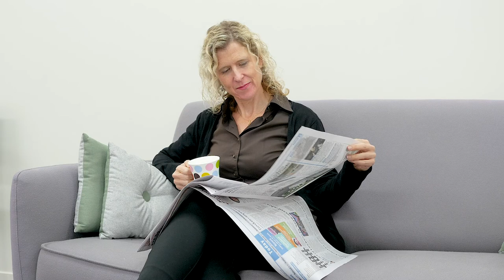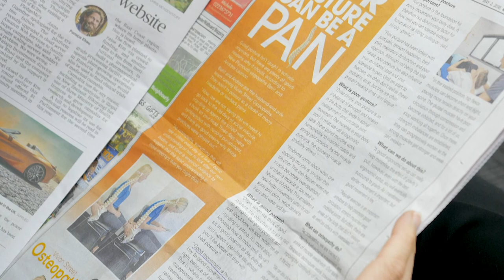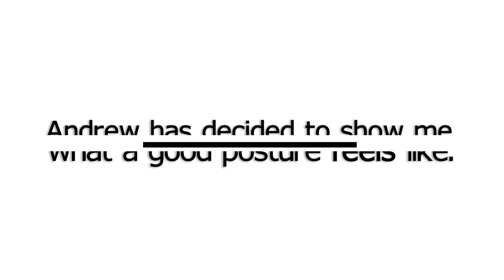Sitting too much affects your leadership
Ally speaks to an osteopath to understand what posture and physical habits can do to your body, and how this translates to leadership.

Andrew Lawson of Vivian Street Osteopaths explains how muscles work together and how they can stop working all together if we don't break up our routines. Habits are sticky and making new habits is uncomfortable. But like changing our posture, we must feel uncomfortable if we want to progress as leaders.